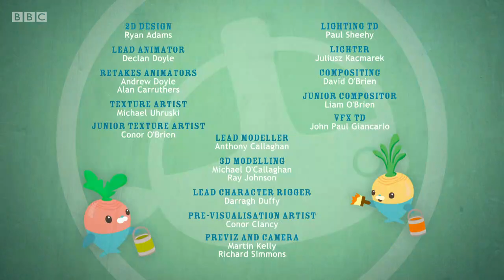Octonauts, Series 3, Hammerhead Sharks || BBC 2020